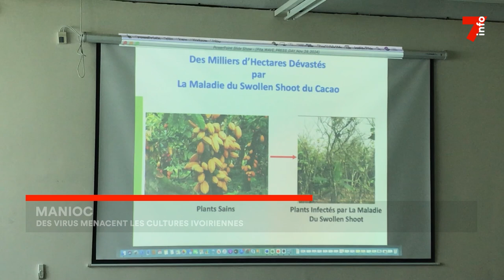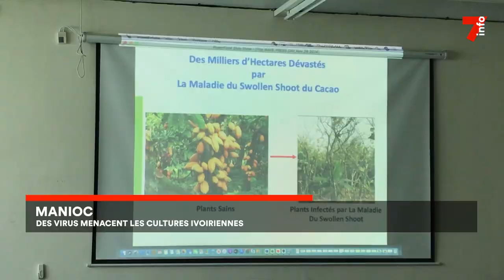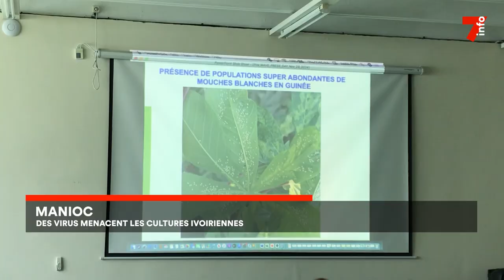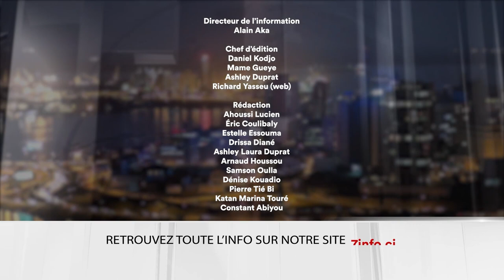Le 7 minutes du 2 décembre 2024 (édition du 12H)